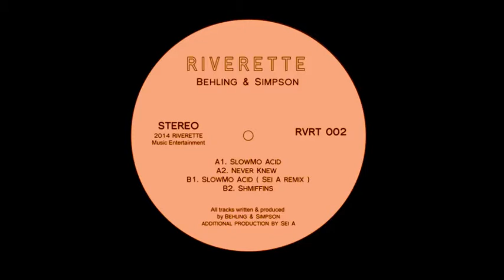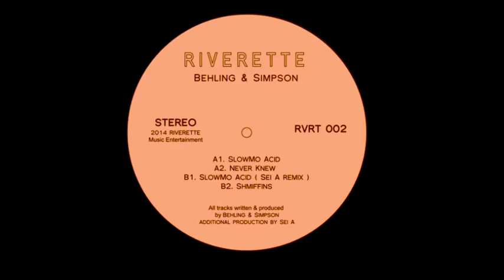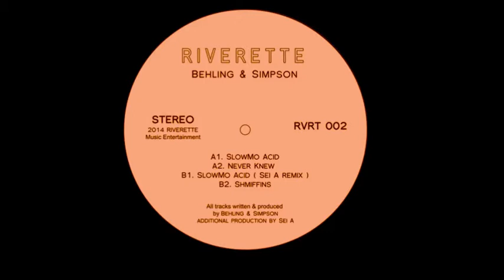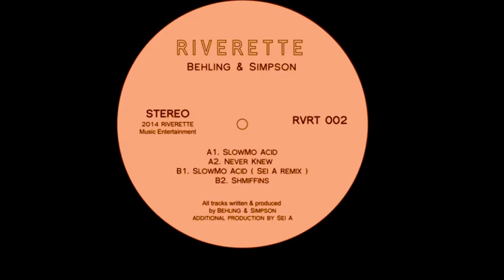Behling & Simpson - Never Knew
Behling & Simpson - SlowMo Acid, Riverette 2014, RVRT 002
Side A2

In 2014 Riverette music was launched with a bang. Blending house, techno, Chicago, deep house & everything in between, the underground hit Blue Tearz EP by household name Legowelt (Bunker records, L.I.E.S, Dekmantel) went on to be repressed multiple times & played by everyone, establishing the label as one of the freshest new voices on the scene.

With releases by some of the most exciting producers out there like Oskar Offermann, Cliff Lothar, Neville Watso, Medlar, Dos Attack, Kornel Kovacs, Minor Science etc the label shows no signs of slowing down, having held acclaimed nights on some of the most well known clubs like Apolo/Nitsa & their releases having been supported by some of the biggest names in the scene like, Pional, John Talabot, Axel Boman, George Fitzgerald, Dj Koze, Leo Vynehall, Laurent Garnier, Roman Fluegel & many more, this labor of love by two childhood friends (Dos Attack) remains rooted in one principle - Good music!